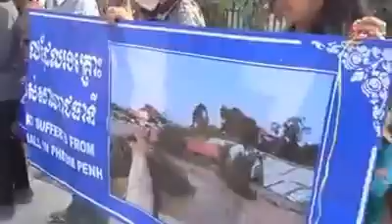Khmernewstime - Beoungkak Community Held A Press Conference Responding to the Gov't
Khmer Hot News on February 04, 2014. Beoungkak Community Held A Press Conference Responding to the Cambodian Government Claiming that Cambodia Fully Respects Human Rights  in Geneva on January 28, 2014.